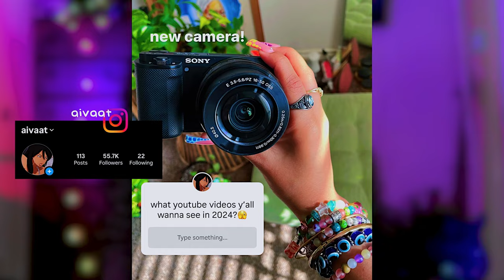exposing my tiktok likes…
part 2???

Shot on Canon Powershot G7X